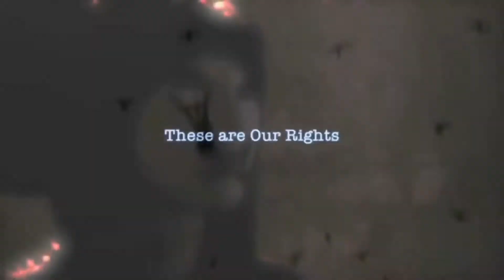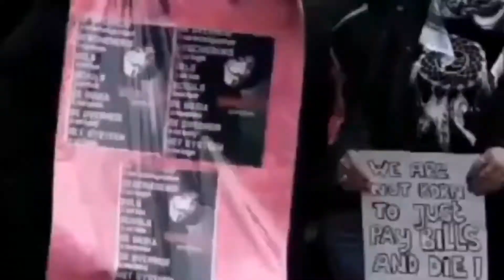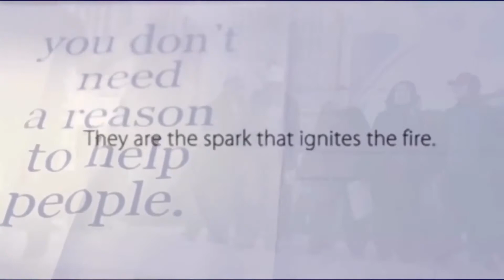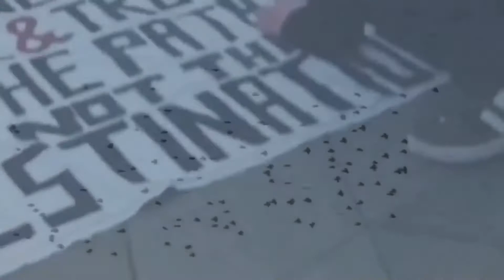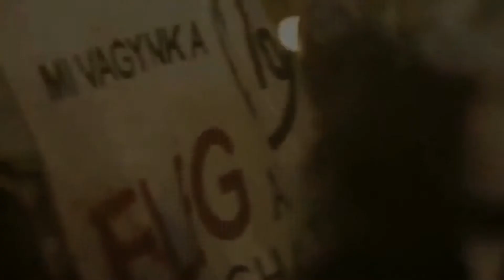Anonymous Million Mask March - March with us on November 5th